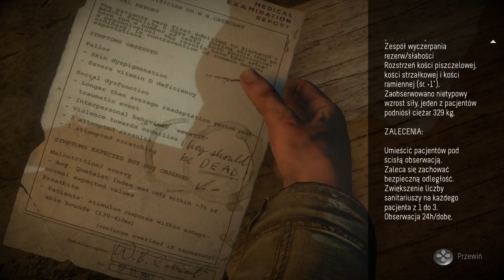[PS4] Until Dawn #15 - Karma cz.1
*** Kupuj gry na G2A z kodem MADZIK masz 3% cashback!

Hej :)
Mike zmierza do kolejki górskiej przez sanatorium. Spotkamy tu naszego pieskiego przyjaciela jak i również wendigo...